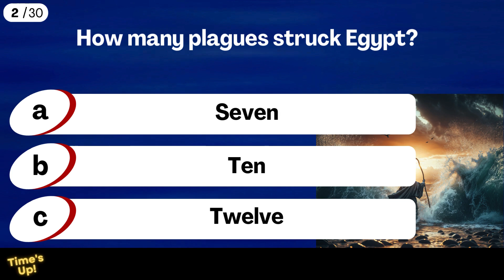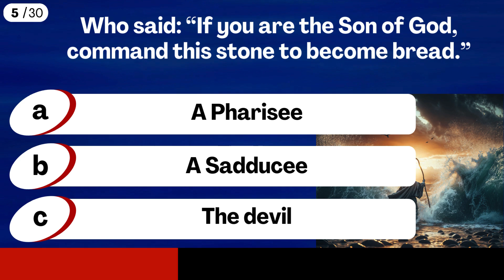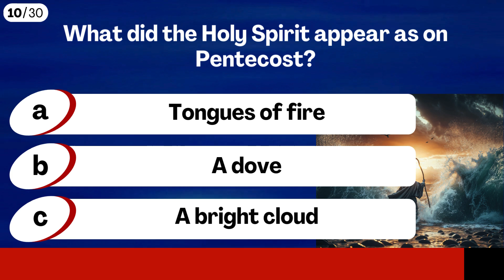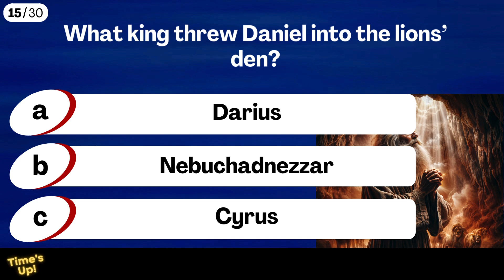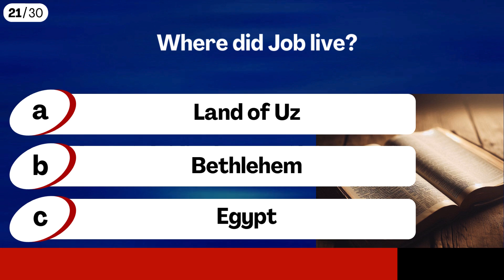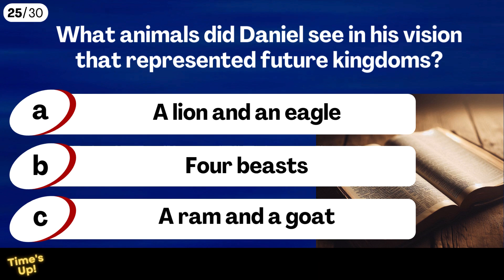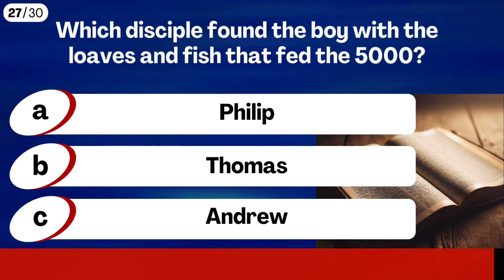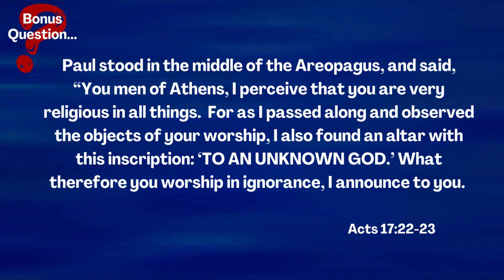Think You Know the Bible? Try This 30-Question Quiz!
Test your Bible knowledge with this engaging quiz featuring 30 questions across three rounds: easy, intermediate, and hard. With questions from both the Old and New Testaments, this quiz covers a wide range of Bible topics to challenge and inspire you. Plus, we’ll end with a question for personal reflection, giving you a moment to connect these teachings to your daily life. Whether you're a beginner or a Bible trivia expert, there’s something for everyone. Ready to dive in? Let's get started!

Chapters: Ultimate Bible Trivia Challenge: 30 Questions to Test Your Knowledge!

0:00 Introduction
0:20 Round 1 - Easy Bible Trivia
02:48 Round 2 - Intermediate Bible Questions
05:23 Round 3 - Difficult Bible Quiz Challenge
08:07 Personal Reflection Question

We will produce quizzes quite regularly, and you will be informed when they come live.